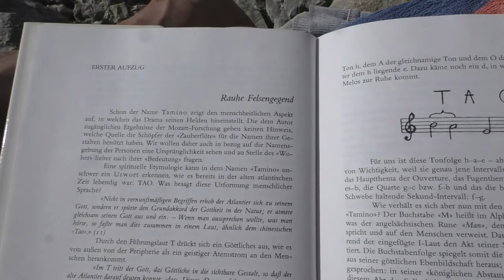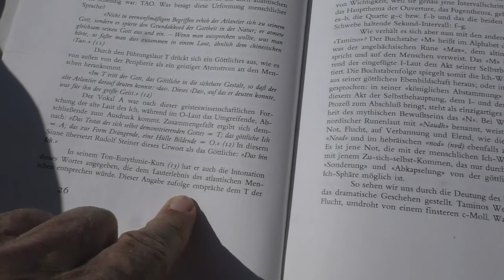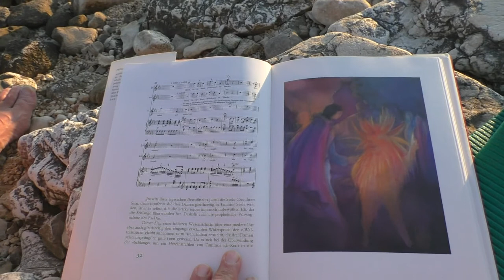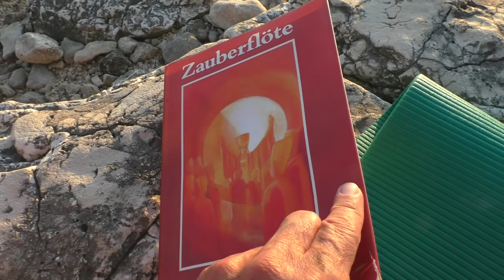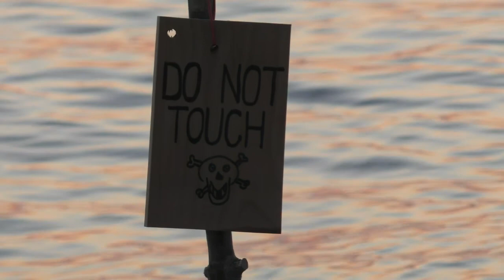2021 09 06 Istrien Reise Camping Mon Perin 2